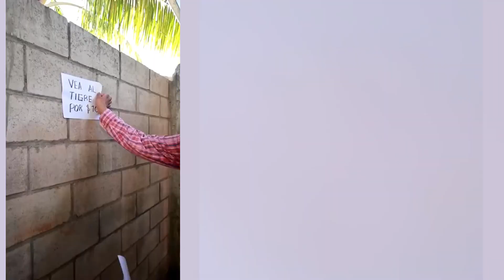1 hora De los Mejores Tiktoks de @rubentuestaoficial 2023 🤣 Storytime Con Pastel parte #17